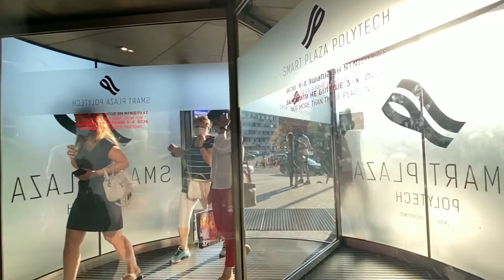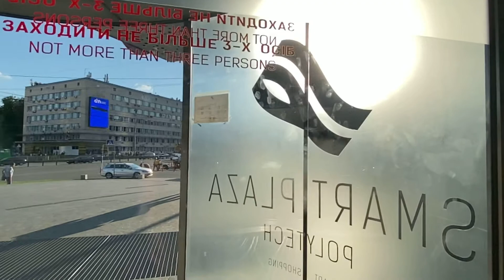Locals in Kyiv